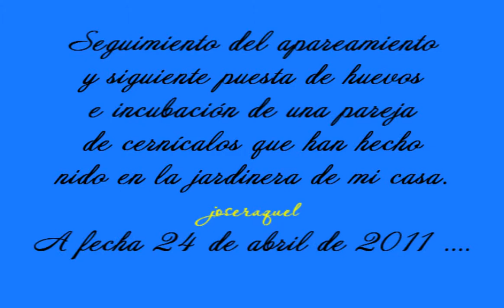Cernicalo vulgar, video 16º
Por lo que he podido comprobar, creo que el gesto de "bostezo" que hace la hembra es de hambre. Se lo he visto hacer a ella y a los polluelos en esas cuando ha pasado un tiempo desde la última comida, nunca en otra ocasión.
No sé si algún experto podrá corroborarlo. Yo lo cuento según mi experiencia.
Las bolas de pelo que están delante de ella son bolas regurgitadas con los restos no aprovechados de su comida.